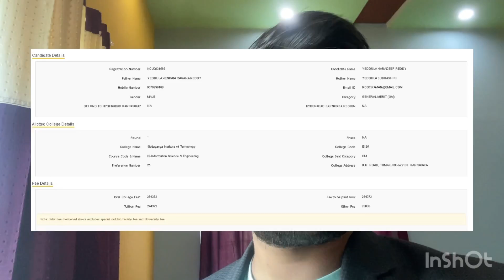Comedk Counselling 2023 Round 1 allotment done ✅ | What to do next ? | Expected cutoff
(comedk rank vs college after round 1 )

(comedk counselling process A to Z )